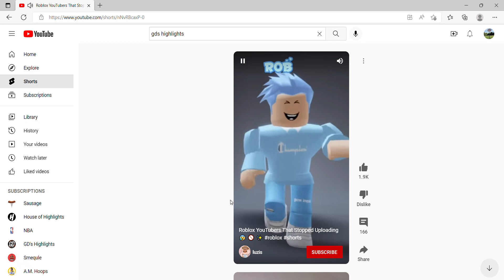Roblox YouTubers That Stopped Uploading 😰 🚫 ✨